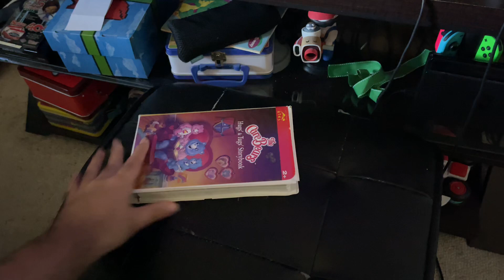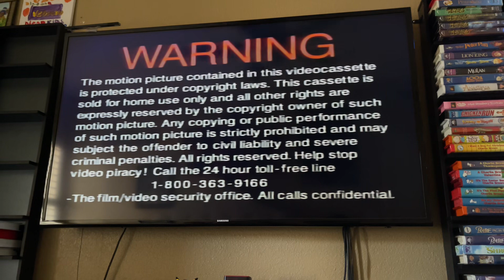Opening To The Care Bears: Hugs & Tugs Storybook 2000 VHS Side Label 327